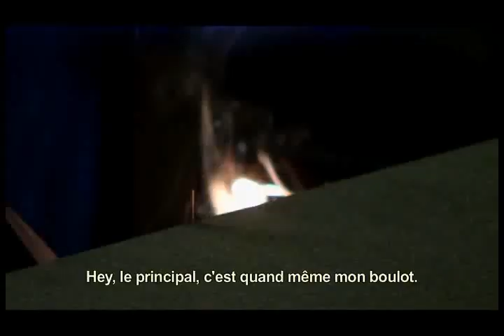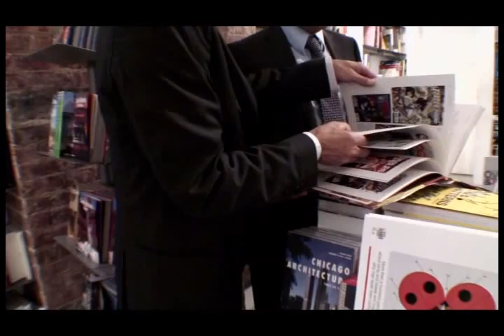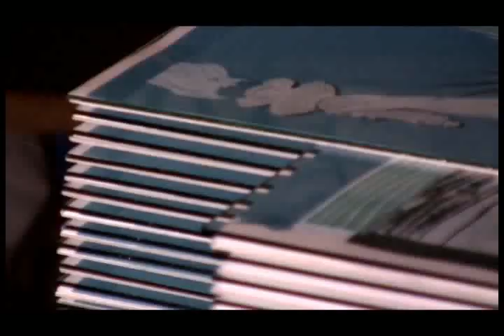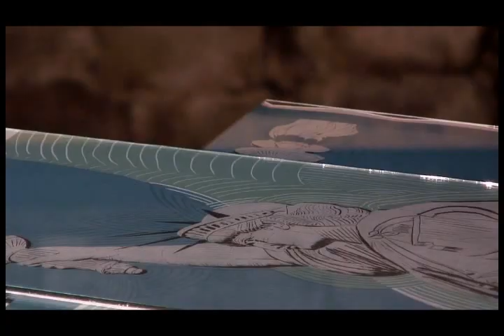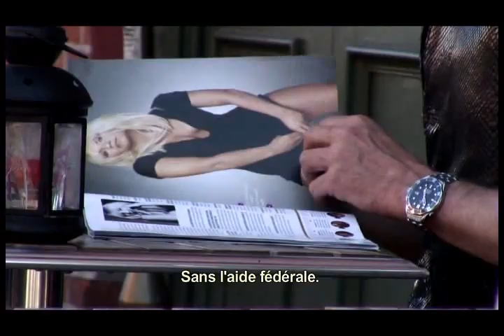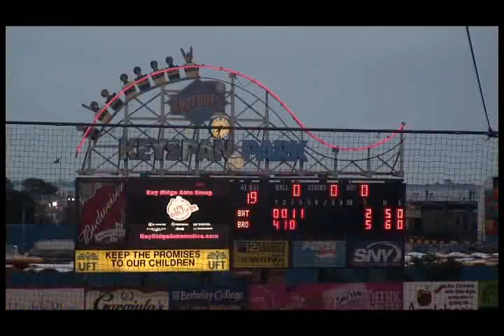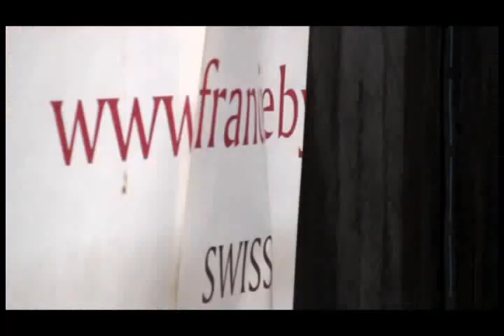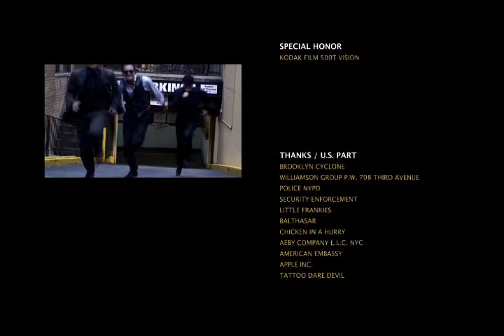ART Dealer Company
François Aeby puts New York in a box.
This is story about a swiss artist who takes on the Big Apple with bare hands. The Art Dealer Company captures the struggle, beliefs and the courage as his mind and imagination speak outloud.

Anything can happen in the big city that never sleeps.